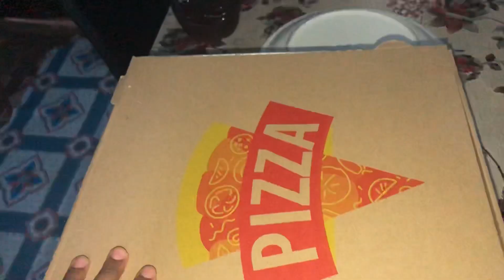On se balade dans le sud !!| vlog Mayotte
Hello la folie 💓. !
Si la vidéo t’ a plus met un petit j’aime 👍🏼